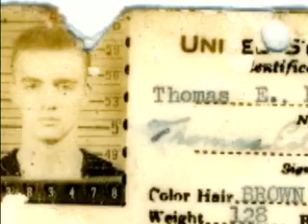Your Stories-St. Louis Remembers WWII | Tom Long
FromYOUR STORIES - ST. LOUIS REMEMBERS WORLD WAR II project, veteran Tom Long shares his story of how he decided to enlist in the Navy.